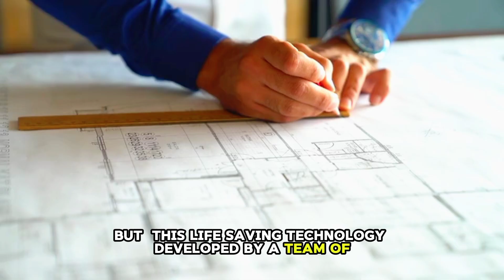Facts You Wan't Believe 😨😨